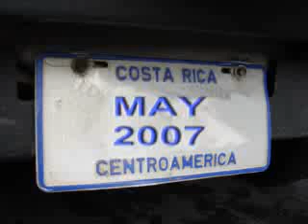costa rica part1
friends go to costa rica